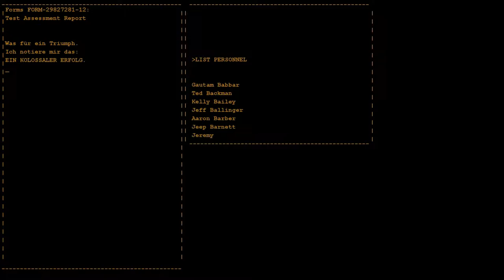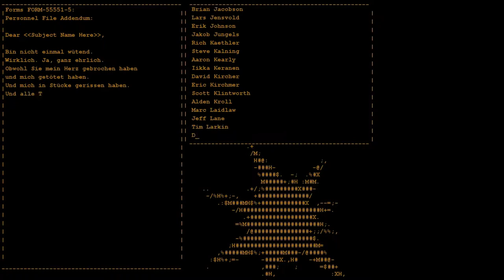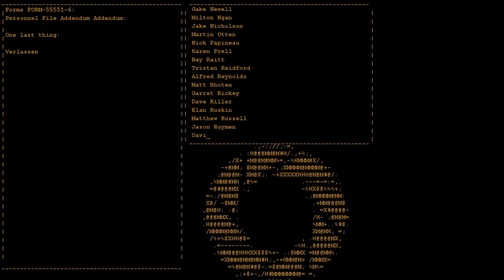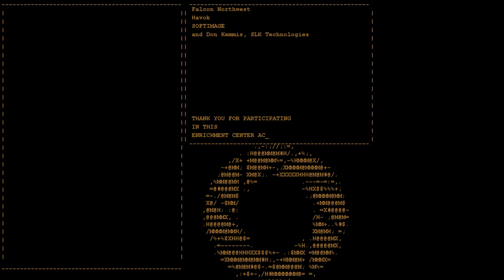BERRI ' LL BACK!!! - Let's Play Portal ENDE [German|HD+]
Neugierig ~(°_°)~  Dann guck mal was unter mir alles steht...

✮ Portal ✮

Computerspiel von Valve. (2007)

Wichtiger Hinweis!

Wenn dir das Spiel gefällt, unterstütze die Entwickler und kaufe dir das Spiel im Orginal.
✮ Mein Equpiment:

- Game Capture
- Tastatur: Unbk.